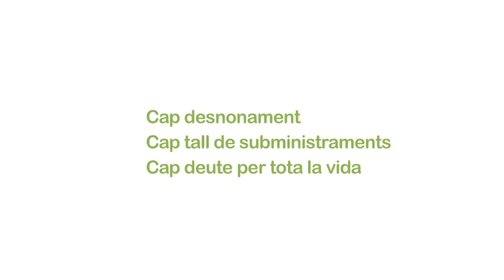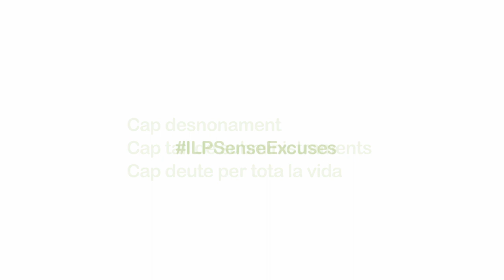ILPSenseExcuses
El divendres 27 de març la Plataforma d'Afectats per la Hipoteca (PAH), l'Aliança contra la Pobresa Energètica (APE) i l'Observatori DESC van presentar 70.000 firmes per la tramitació al Parlament de Catalunya de la ILP Habitatge

Cap desnonament
Cap tall de subministraments
Cap deute per tota la vida